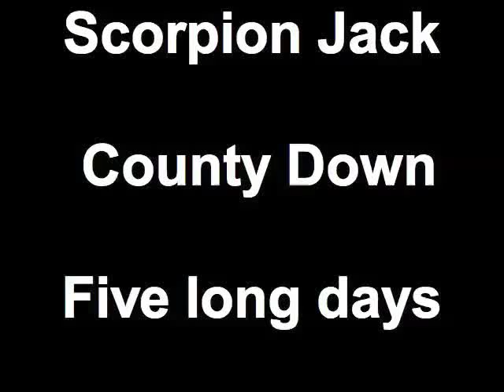Scorpion Jack - 5 Long Days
Music Video taken in County Down on our way back from a wedding.